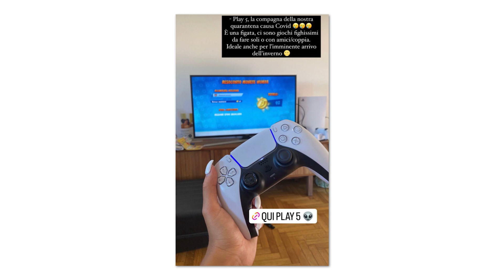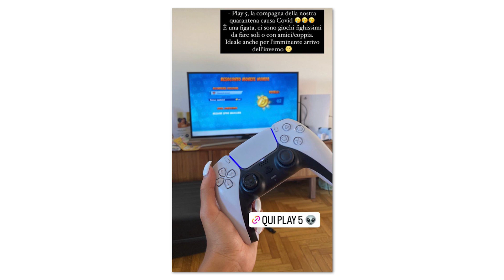3 messaggi infallibili da inviare in risposta alle sue storie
Imparara a usare dei potentissimi messaggi rispondendo alle storie delle ragazze